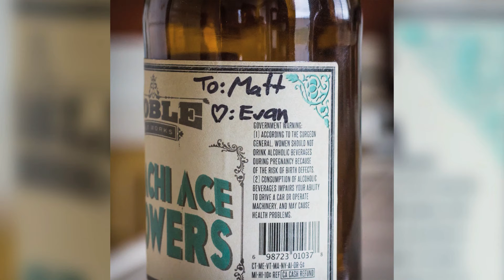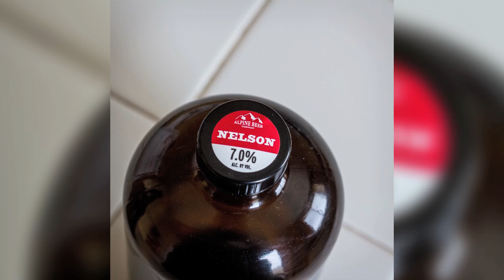Four Brewers - S2/E9 - Mmm...Hops! (Audio)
Season 2, Episode 9 - This week, we’re going back to the hops with homebrew from Nagel and hoppy radness from Noble Ale Works, Alpine Brewing, and Societe Brewing Company.

Now that we’re all fully recovered from last week’s epic stout tasting, we’re back with a homebrew from Greg, and some beers from some of SoCal’s best breweries: Noble Ale Works, Alpine Beer Company, and Societe Brewing Company. John Ryti also joins us for the festivities.

We kick the show off with a unique homebrew from Greg that’s kind of saison, and kind of a pilsner. Weird, right? The beer was intended to be a saison, and technically speaking, it is. It was brewed with Belgian pilsner and rye malts, and fermented with White Labs WLP568 Saison yeast. What makes this beer different was the utilization of whole leaf Saaz hops. The beer was bittered with Nelson Sauvin in the boil, while the Saaz hops were used in a custom hopback made by Greg. The Saaz come through so much in this beer that it’s reminiscent of a Czech pilsner. All in all, it’s a tasty, easy drinking beer and an example of how experimentation with homebrewing can lead to unintended, yet interesting results.

Next up is yet another attempt to convince Matt that Sorachi Ace hops aren’t just extract from an old lady’s perfume bottle, Noble Ale Works Sorachi Ace Showers. Matt was given this beer from the brewer himself, Evan Price. If you aren’t familiar with the “Showers” line of beers, it’s a series that Noble Ale Works has been doing for quite a while now, that focuses on one specific hop. This beer is a great example of how to utilize the characteristic of this hop. The malt profile on the beer has a unique, malty, savory flavor, almost like candy, and the hops back it up with a balanced, lemony bitterness. This beer doesn’t smack you in the face, and it’s quite refreshing. Interestingly enough, Matt kind of digs the beer, while Jason is simply not a fan. Thanks for the beer, Evan!

The next two beers are from Alpine Beer Company. Jason picked up a couple of growlers from Green Flash Brewing Company, who is now brewing Alpine beers at their facility in San Diego, California. Alpine Beer Company is a very small brewpub out of Alpine, California who is known for their spectacular beers, most notably their hoppy beers. They were recently purchased by Green Flash Brewing Company to help expand the brand, get the beers to a bigger market, and help Alpine Beer Company keep making the truly unique brews that they are so well known for. The two beers we have on this episode, Hoppy Birthday and Nelson, are two classics from Alpine. Both of these were brewed at Green Flash, which in comparison to Alpine’s brewhouse, is enormous. There are certain recipe scaling issues that come about when stepping up a beer to a production run of this size. We discuss those issues on the show, and whether or not these beers are truly accurate iterations of the beer Alpine is known for.

The final beer of this episode is The Miser from Societe Brewing Company, by way of our good friend and “Ruler of the Underworld” at Societe, Mike Sardina. This beer is made with Amarillo, Simcoe, Mosaic and El Dorado hops, and boy does it show on the nose. This beer smells absolutely delish. Coming in at 10% ABV, the body on this beer is really nice, and not just a vehicle for hop delivery. Societe very much prides themselves on making a unique, quality product, and it really shows in this beer. Expect an on-location episode from Societe in the near future…

BREW THE SHIT OUT OF IT.